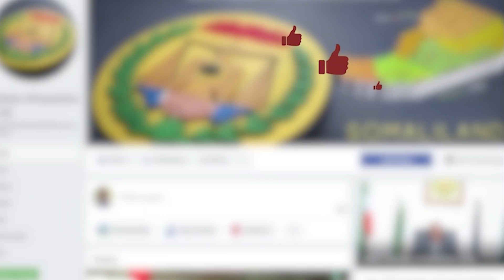Afhayeenka Madaxweynaha oo Jawaab Adag u diray Gudoomiye Cirro